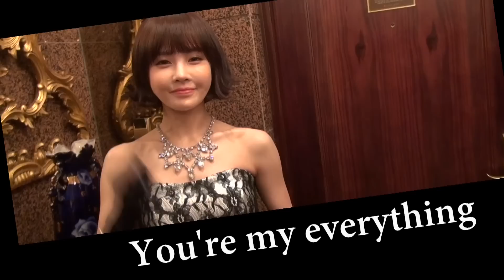T-ARA - 「Lucky Wannabeee!」リリックビデオ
T-ARA 3rd ALBUM「Gossip Girls」5.14 Release！！

T-ARAのネタ満載な週刊Gossip Girlsも要チェック!!

【Gossip Girls[ダイヤモンド盤]】

品番：TYCT-69011
価格（税込) ￥7,560

内容
【CD】　12曲 （全形態共通）＋Secret Track 収録！
【DVD】 T-ARA Special Contents for " Gossip Girls "
≪フジテレビ系「魁！音楽番付Eight」連動企画 『ティアラがハワイを賭けてガチ対決！≫ (TOTAL 約65分 収録予定 )
特典
■ 特製クリアスリーブケース付き デジパック仕様
■ ダイヤモンド盤特製撮り下ろし Photobook 32P付
■ トレーディングカード１枚ランダム封入 (全7type)

【Gossip Girls[サファイア盤]】

品番：TYCT-69012
価格（税込) ￥4,644

内容
【CD】　全12曲 ※全形態共通
【DVD】
≪T-ARA Music Video Clips≫
　　　　◆NUMBER NINE ( Japanese ver.)」 Music Video
　　　　◆記憶～君がくれた道標～Music　Video ( 熊澤尚人監督版)
　　　　◆Lead the way Music Video
　　　　◆Lead the way Music Video Lip ver.
≪Making Movie≫
　　　　◆'Gossip Girls'Recording Making
　　　　◆'Gossip Girls'Photo Shooting Making
特典
■ 特製デジパック仕様

【Gossip Girls[パール盤]】

品番：TYCT-60028
価格（税込) ￥3,240

内容
特典
■ 通常Ｐケース仕様

▼曲目
1 JUST NOW
2 Lucky Wannabeee!
3 NUMBER NINE(Japanese ver.)
4 Lead the way
5 Keep On Walking
6 Knockin' on my heart
7 MUSICA MUSICA
8 私、どうしよう (Japanese ver.)
9 LA'booN
10 A-HA
11 記憶~君がくれた道標~
12 T.T.L ~ Time to Love (Japanese ver.) DJ